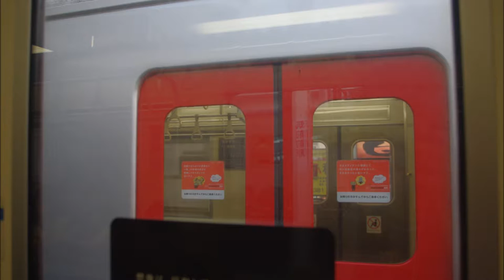［添乗音］ 360C モハ103―1517 筑前深江ー筑前前原 平成27年7月21日収録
360C　モハ103―1517

筑前深江ー筑前前原

103系E17編成